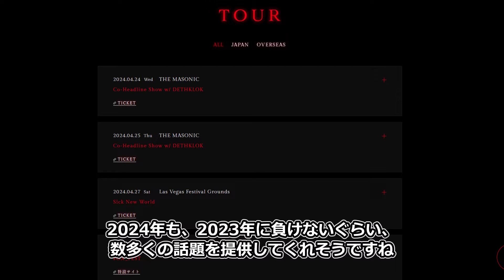岩鉄報 BABYMETALツアーファイナルが映画化!!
BABYMETAL WORLD TOUR 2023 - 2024 TOUR FINAL IN JAPAN LEGEND - 43